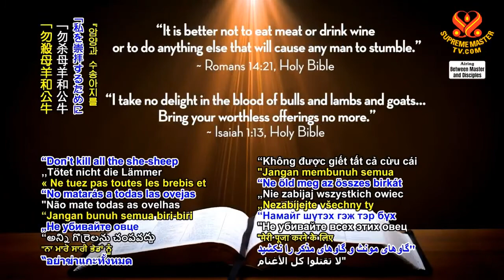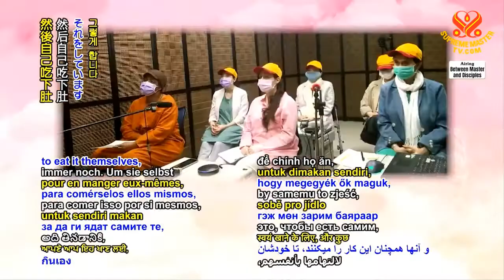VÌ SAO HẦU HẾT CON NGƯỜI ĐÃ KHÔNG THỂ CÂU THÔNG VỚI THƯỢNG ĐẾ, (15 4 2021 ) - THANH HẢI VÔ THƯỢNG SƯ